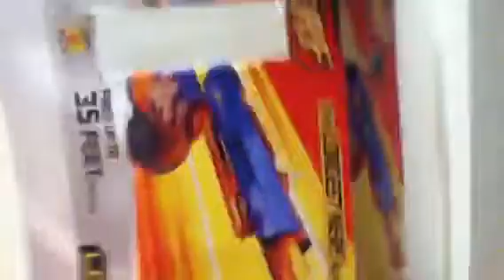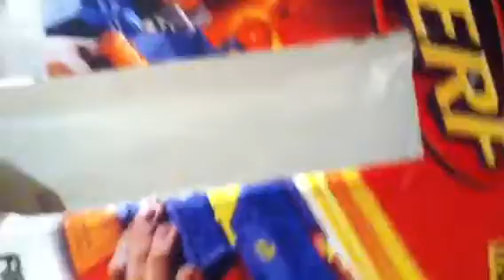Riot shield made by me